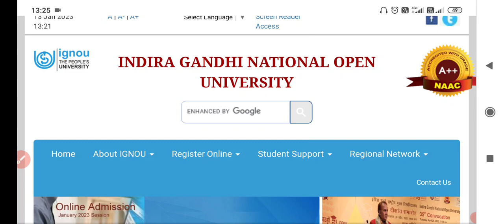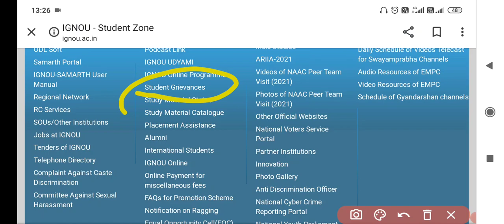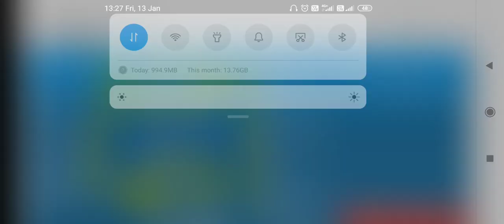ignou student support zone | सभी ignou students के लिए important zone | ignou help zone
The channel will provide students top class educational videos. The channel will cover complete syallabas of dece . Also dece projects and assignment is provided in videos and pdf form.
Chennel provides important questions easy notes of various subjects of IGNOU caurses.